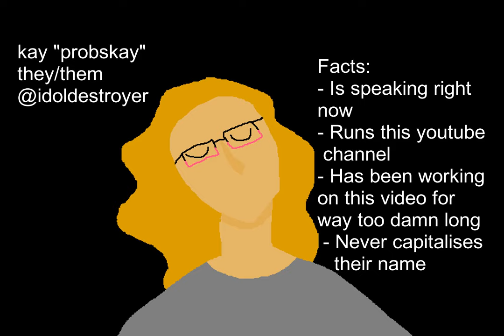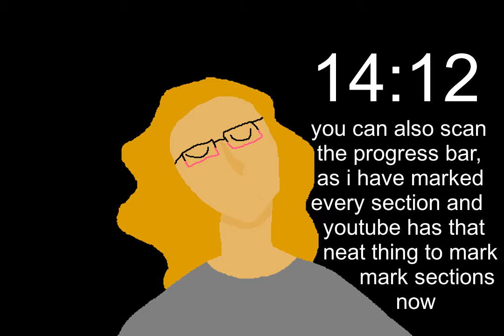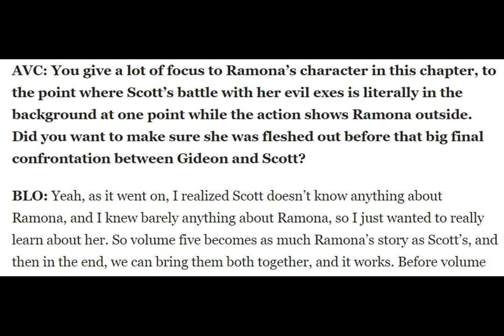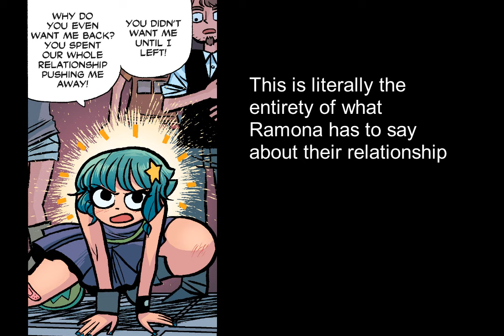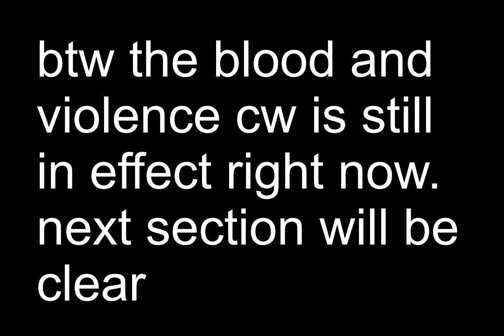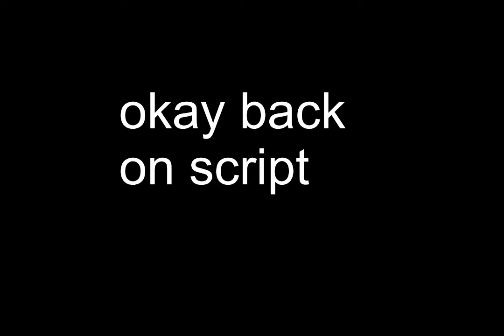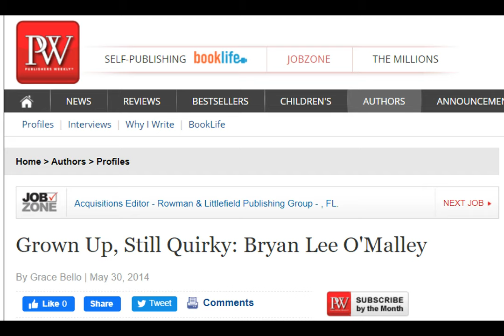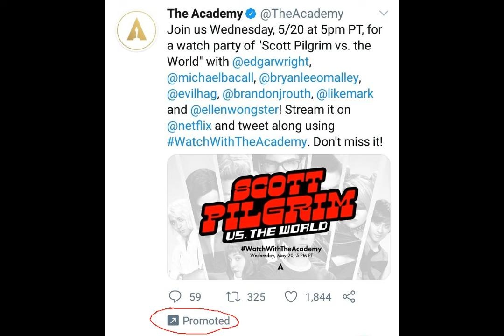The Flaws and Failings of Scott Pilgrim: The Graphic Novel Series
No but seriously do not ask me any questions about the movie or the game, I will find you IRL and throw you into the river.
Intro 0:00
Full Summary 1:36
Part 1: Knives 14:12
Part 2: Ramona 17:37
Part 3: Gideon 21:51
Part 3.2: The Glow 28:19
Part 4: Scott 31:02
Part 5: The Ever-Present Misogyny 35:50
Part 6: Gay Men, but Not Gay Women 40:08
Part 7: Gamers Rise Up 43:34
Part 8: The Author 45:58
Closing Thoughts 51:54
Outro 54:50